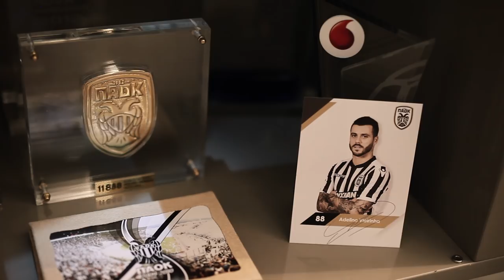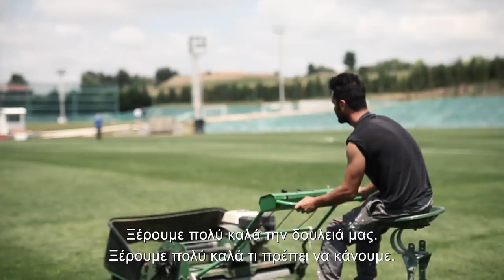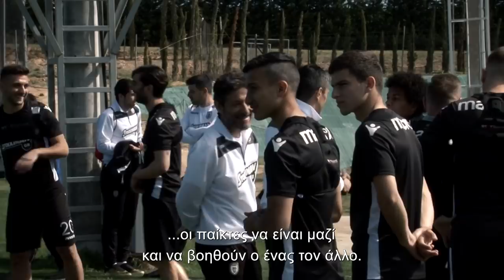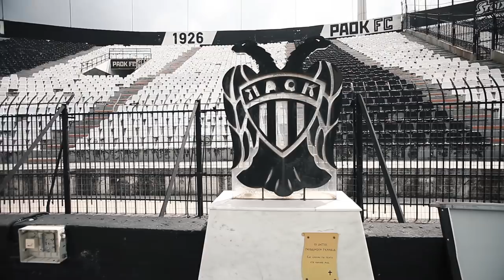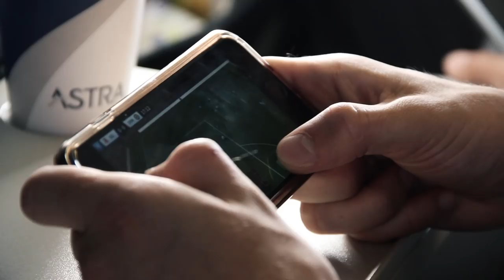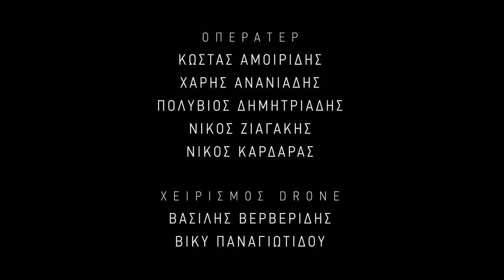Final 2018: The Movie - PAOK TV